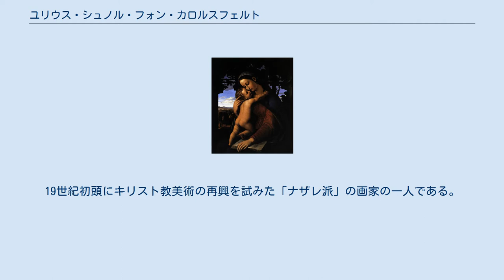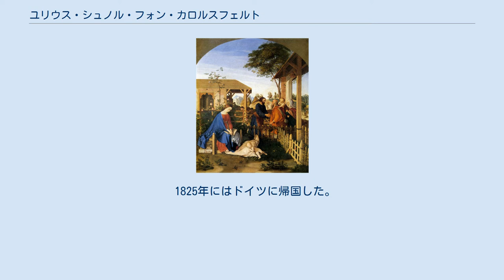ユリウス・シュノル・フォン・カロルスフェルト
ユリウス・シュノル・フォン・カロルスフェルト（Julius Schnorr von Carolsfeld、1794年3月26日 - 1872年5月24日）はドイツの画家である。
19世紀初頭にキリスト教美術の再興を試みた「ナザレ派」の画家の一人である。
 ライプツィヒで生まれた。
曽祖父のファイト・シュノル(Veit Hans Schnorr von Carolsfeld:1644–1715)が金属加工の分野で功績をあげて爵位を得た家系で, 父親のファイト・シュノル(Veit Hanns Schnorr von Carolsfeld:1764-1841)は画家で、2人の兄、ルートヴィヒ・フェルディナンド・シュノル(Ludwig Ferdinand Schnorr von Carolsfeld:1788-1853)とエドゥアルト・シュノル(Eduard Schnorr von Carolsfeld:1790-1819)も画家であった。
父親から、美術教育を受けた後、1811年にウィーン美術アカデミーに入学した。
後にシュノルが加わる「ナザレ派」の初期メンバーのヨハン・フリードリヒ・オーファーベックやフランツ・プフォルは、1810年に美術アカデミーの教育に反抗して、アカデミーを去ってローマに移っていた。
ウィーンでは、後にナザレ派に加わるフェルディナント・オリヴィエ(1785–1841) と親しくなった。
1817年に「ナザレ派」（聖ルカ兄弟団）のメンバーとなり、オリヴィエとオリヴィエの弟、フリードリヒ・オリヴィエとザルツブルクの近くで風景画を描く旅をして、ナザレ派が活動していたローマに至り、ローマには数年滞在した。
 1825年にはドイツに帰国した。
1827年にバイエルン王ルートヴィヒ1世によってミュンヘン美術院の教授に任じられた。
同じ年、フェルディナント・オリヴィエの義理の娘、Marie Hellerと結婚した。
子供にオペラ歌手のルートヴヒ（Ludwig Schnorr von Carolsfeld）や王立バイエルン邦有鉄道のディレクターとなったカール・シュノル(Karl Schnorr von Carolsfeld:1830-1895)がいる。
 1842年にプール・ル・メリット勲章を受勲した。
1846年にドレスデンの美術学校の教授となった。